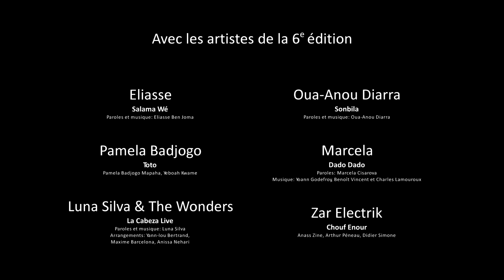Le Prix des Musiques d'ICI - Présentation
Le « Prix des Musiques d’ICI » favorise la création et la production musicale des diasporas de l’hexagone, grâce à l’encadrement professionnel et artistique d’un réseau de partenaires institutionnels et privés.
Sans besoin de visa, les musiques d’ICI renvoient à la fabrique d’une sono
mondiale en circuit court, car ce sont des musiques produites sur le sol de France.
Désormais, les sonorités venues d’ailleurs ont pris racine et se jouent d’ici. Elles se réinventent, décloisonnent et créent les musiques populaires d’aujourd’hui.